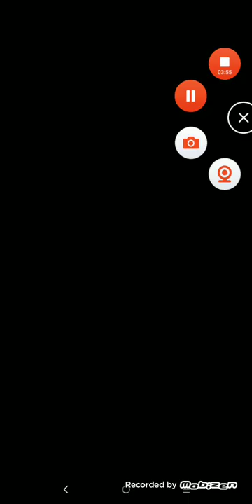Awesome Amazing Running Tom game!!!!!